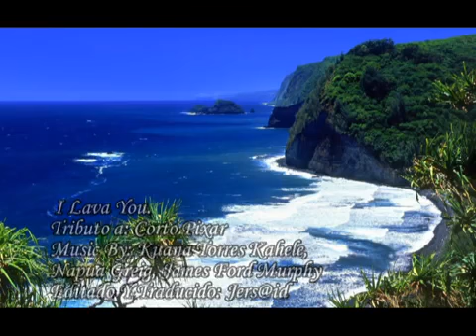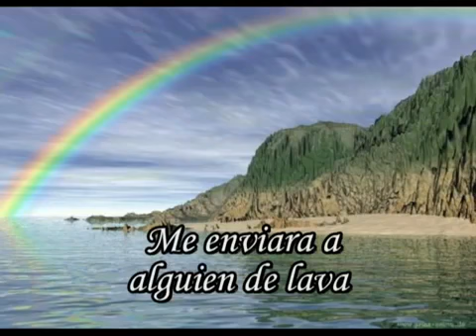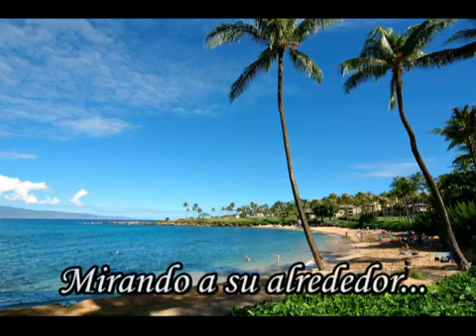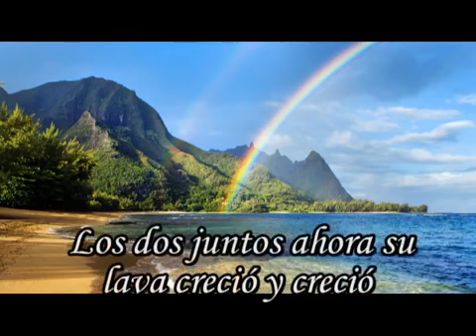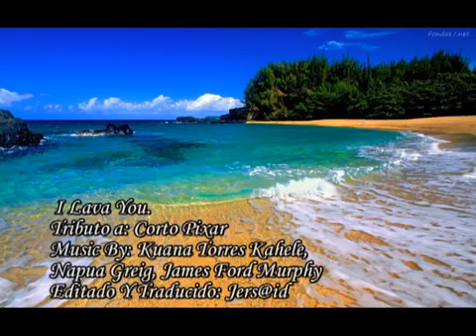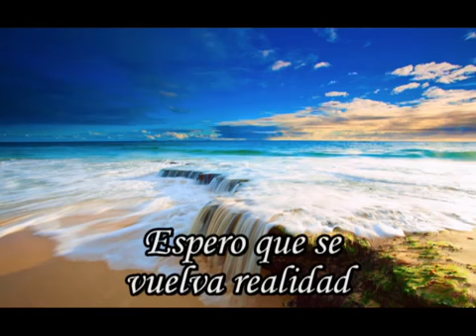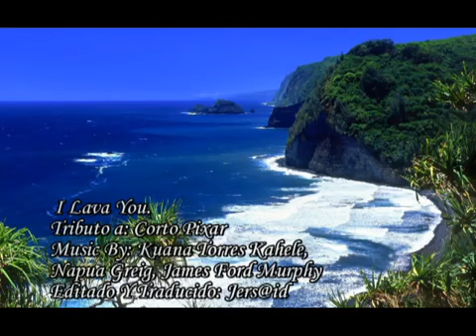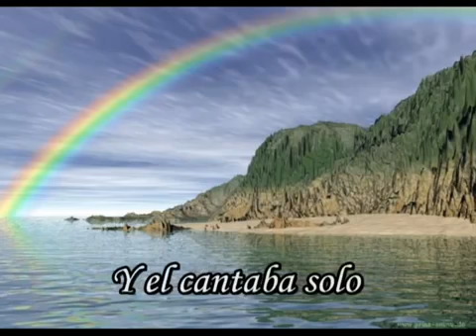I lava You. Sub Español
Lava de Kuana Torres Kahele, Napua Greig, James Ford Murphy.

corto animado.

From Lava Pixar short film.